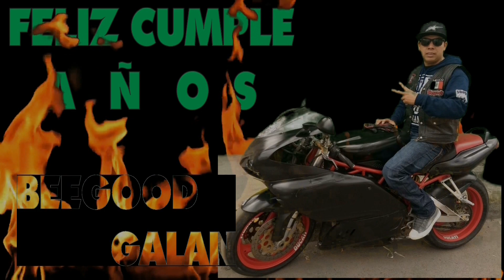REVISTA ROCK AND BIKERS FELICITA BEEGOOD GALAN JHONYS RODANTES